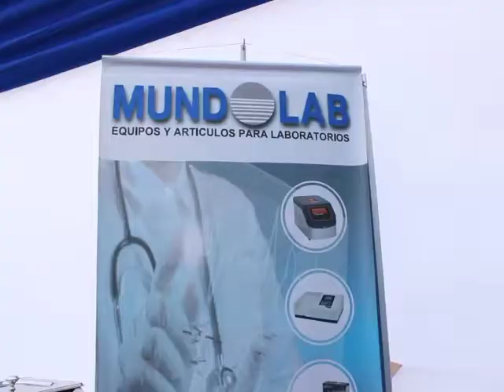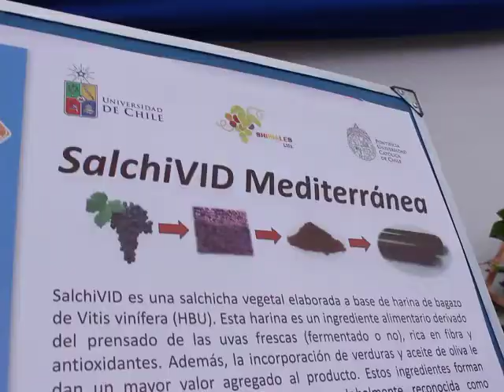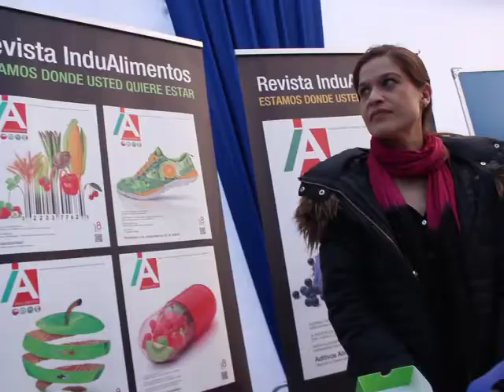XII EXPOFERIA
El 15 de mayo se realizó la XII versión de la EXPOFERIA, en la Facultad de Ciencias Químicas y Farmacéuticas de la Universidad de Chile. Revisa las mejores imágenes del evento.